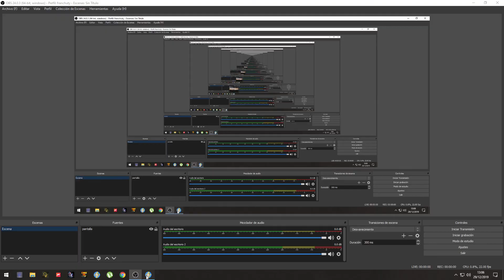Fallout 4 G.O.T.Y (+Mods) Pc | En castellano | Capítulo 23 - DLC: Embotelladora de nuka-cola.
Capítulo 23: - DLC: Una nueva arma y una servo-armadura nuka-cola.

cerca de del asentamiento de red Rocket de Nuka-World,
Esta la embotelladora de nuka-cola, donde nos encontraremos con una arma especial "matased"
modificado para utilizar munición especial nuka y una servo-armadura t-51 nuka-cola.

Nuevo Mod:

- Grassy Nuka-World Valley - Grassy Nuka-World Valley
- tactical tommy gauss (ese arma se hace a partir del subfusil)
- arma asalto "FACTOR - Modular Rifle" que tiene un montón de modificación.(es un pedazo de bicho)
- el rifle de anti-material ncr ranger.(Anti Materiel Rifle - F4NV)

Y gracias los suscriptores. Si tenéis una demande de juego,
decirlo por favor.